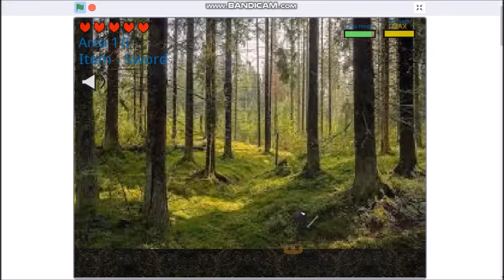Legends - A Platformer Full Game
This is a platformer I made using Scratch!